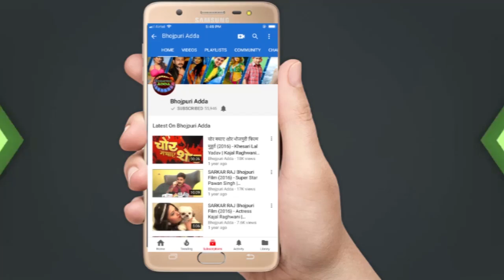अरविन्द अकेला कल्‍लू ने किया बिहार के मुख्यमंत्री नीतीश कुमार का समर्थन दहेज प्रथा बंद करने के लिए